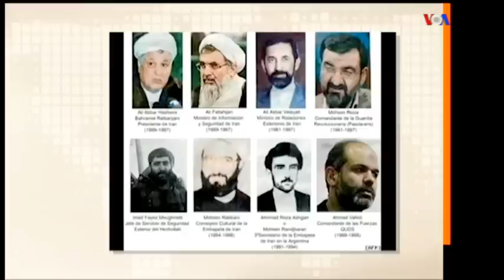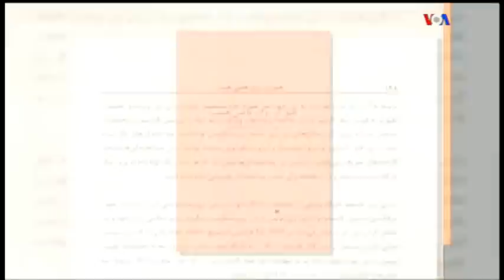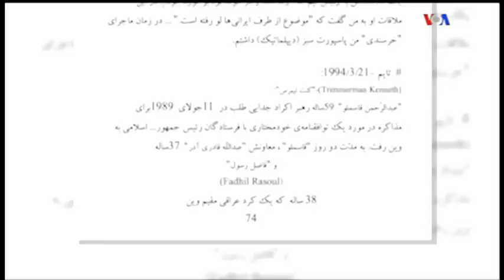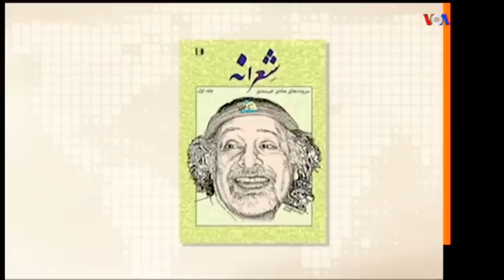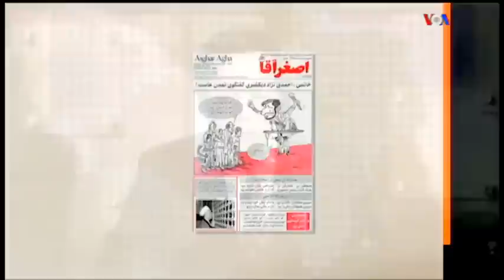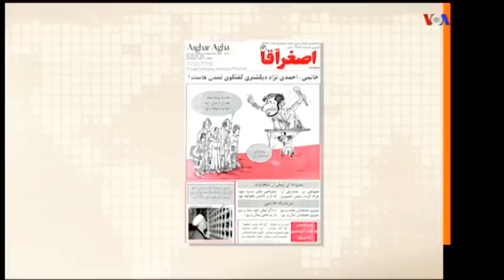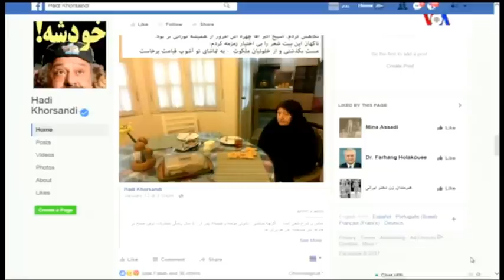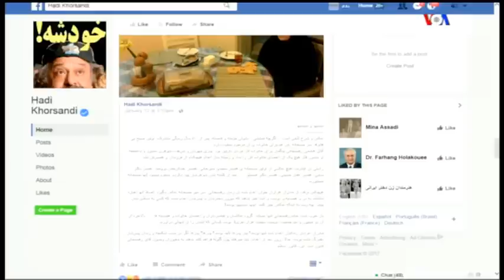IRAN, VOA Persian, صفحه آخر « ترور هادي خرسندي »؛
IRAN, VOA PERSIAN, HADI KHORSANDI, TERRORISM,